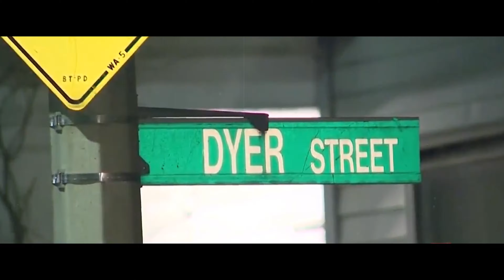Gavy Dhaliwal : 26 ( Official Trailer Video)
Gavy Dhaliwal presents 26 Trailer Video
Official Video Releasing on the 10th of March
TRACK: 26
ARTIST: Gavy Dhaliwal
PRODUCED BY: Jesh
MIX & MASTER: SMG
VIDEO BY: Prince Kaoni
PROJECT BY: Harleen Kang
LABEL: Gavy Dhaliwal